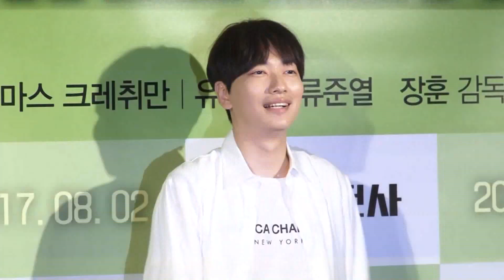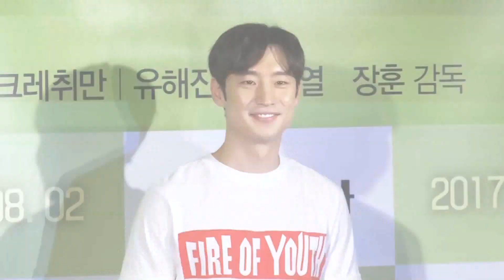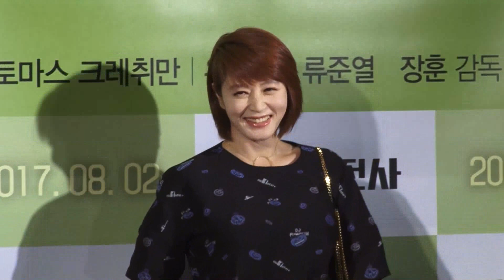雙門洞的義氣！朴寶劍、惠利、李東輝應援柳俊烈新作《計程車司機》！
前幾天才看到他們的相聚，昨日他們也去應援柳俊烈的新作《計程車司機》啦！連美蘭媽媽也都來了呢～